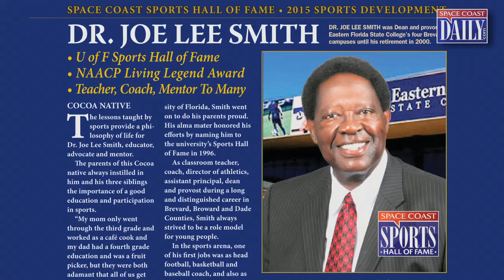Joe Lee Smith: Space Coast Sports Hall of Fame 2015